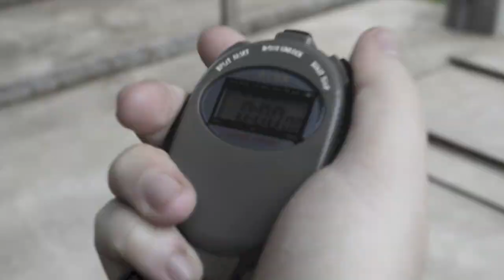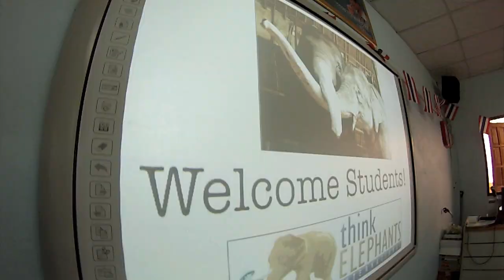An Introduction to Think Elephants International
Think Elephants International is a U.S. based 501(c)(3) non-profit foundation that aims to promote the conservation of Asian elephants. Working primarily out of northern Thailand we work to protect elephants through two unique methods. First, we conduct research about the mind and intelligence of this amazing species and second we design and implement conservation education initiatives here in Thailand as well as in the United States.